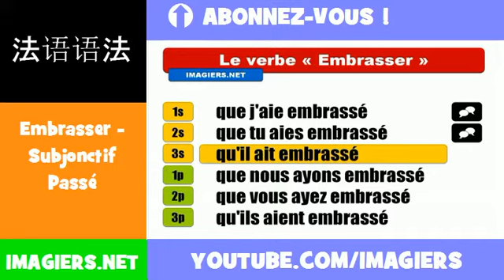法語動詞 = Embrasser = Subjonctif Passé